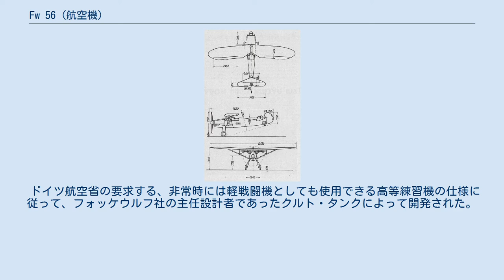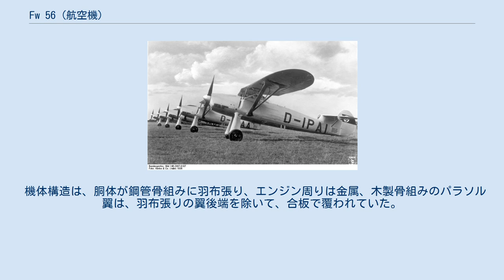Fw 56 (航空機)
フォッケウルフ Fw 56 フォッケウルフ Fw 56 フォッケウルフ Fw 56 シュテッサー （St?sser オオタカ）は1930年代のドイツで製造された単発・単座・パラソル翼単葉の高等練習機である。
郷土防衛戦闘機（ハイマートシュッツイェーガー）計画における競作機の内の一つである。
 ドイツ航空省の要求する、非常時には軽戦闘機としても使用できる高等練習機の仕様に従って、フォッケウルフ社の主任設計者であったクルト・タンクによって開発された。
 1933年11月に最初の試作機が初飛行。
 1935年、競作機であるアラド Ar 76とハインケル He 74との比較審査の後、採用され、航空省に量産を命ぜられた。
約1000機が生産され、主にドイツで使われたが、他にオーストリアとハンガリーとブルガリアでもいくらかが使用された。
 また少数が自家用に販売された。
その中には後にハインリヒ・フォッケと共にフォッケ・アハゲリス社を設立することになるゲルト・アハゲリスもいた。
 エルンスト・ウーデット（急降下爆撃戦術の支持者）はFw 56 V2を操縦して急降下爆撃の実験を行った。
 機体構造は、胴体が鋼管骨組みに羽布張り、エンジン周りは金属、木製骨組みのパラソル翼は、羽布張りの翼後端を除いて、合板で覆われていた。
固定式の主脚と尾ソリを持っていた。
 Fw 56